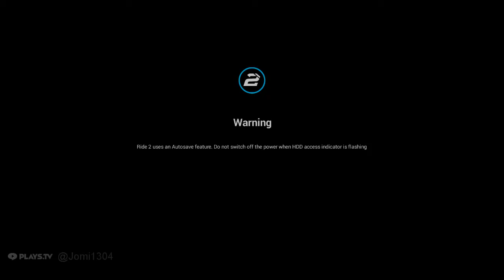2017 08 12 11 53 02 ses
The best race game.